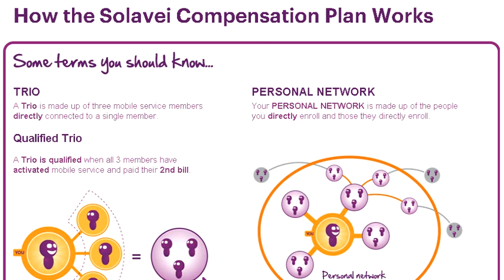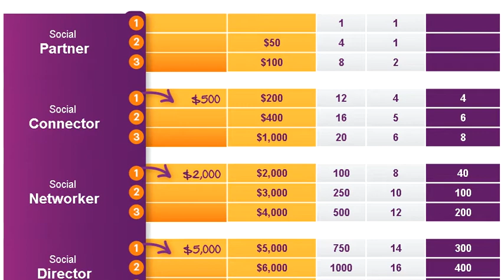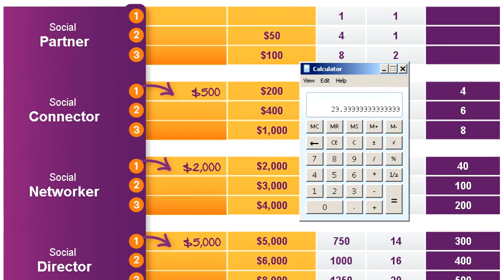Solavei Compensation is WAY better than any other carrier!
The Solavei compensation plan is way better than any other wireless service provider.  It's not even close.  If you are selling anything other than Solavei you are making the biggest mistake of your life and you will regret it in a couple years when you find out single mothers in your area are making more than you are making in your wireless business.